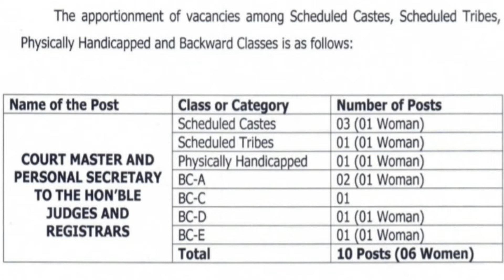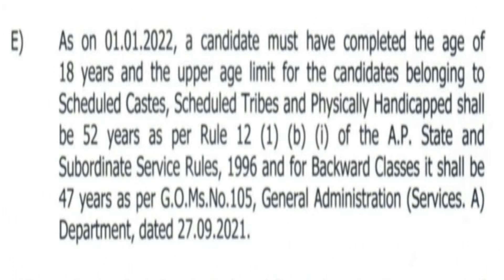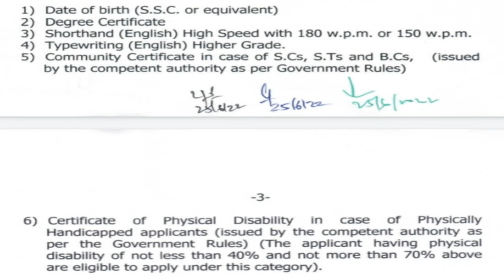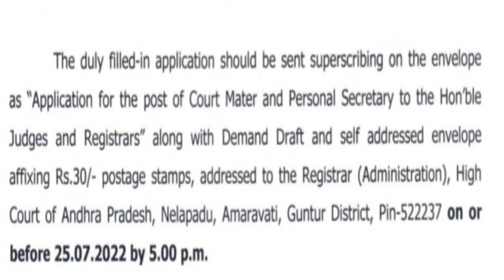Andhra Pradesh High Court Recruitment 2022 | AP High Court Personal Secretary, Court Master Vacancy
Andhra Pradesh High Court has published notification for the recruitment of Court Master And Personal Secretary – 10 Posts. Those Candidates who are interested in the vacancy details & completed all eligibility criteria can read the Notification & Apply Offline.